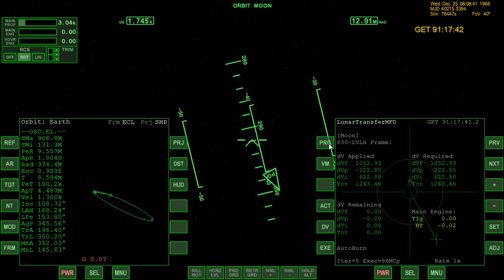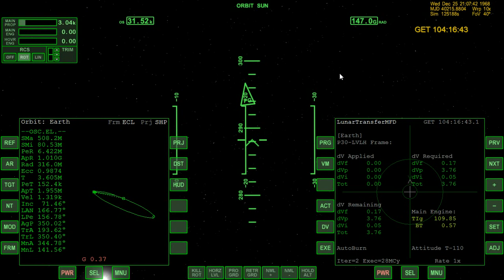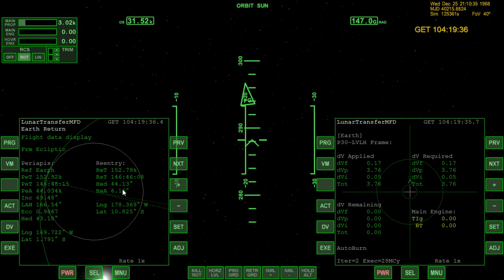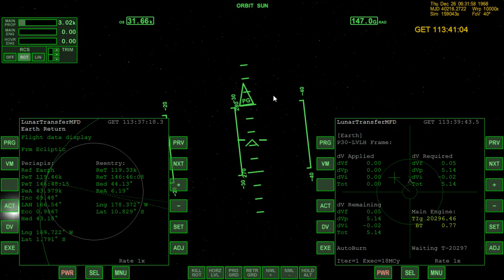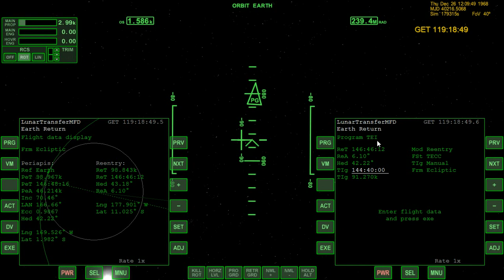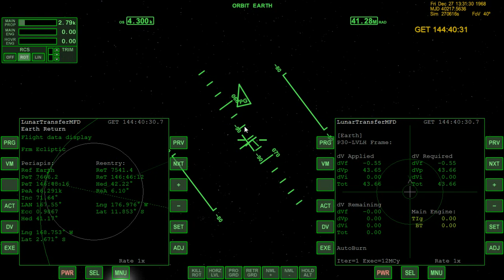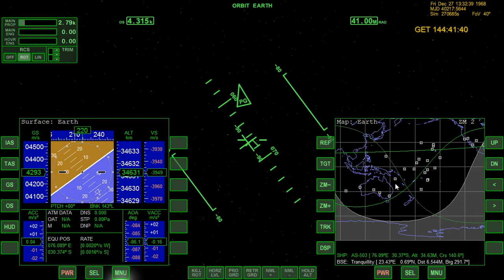Video Tutorial Missione Apollo 8 parte 6 (TECC#1-2-3)